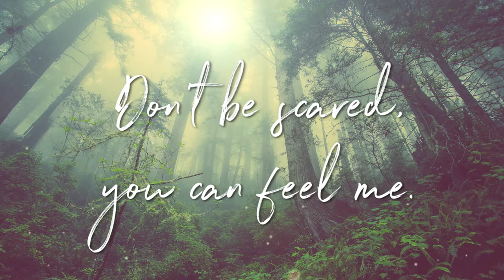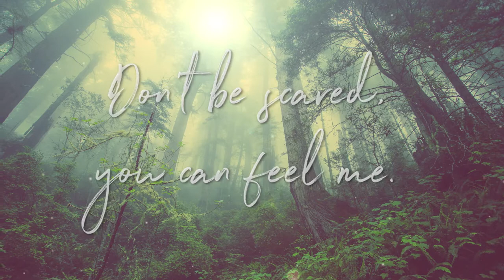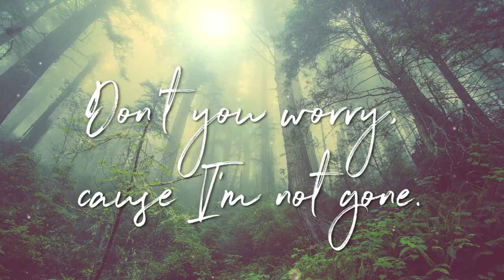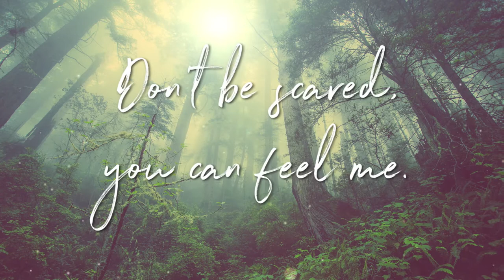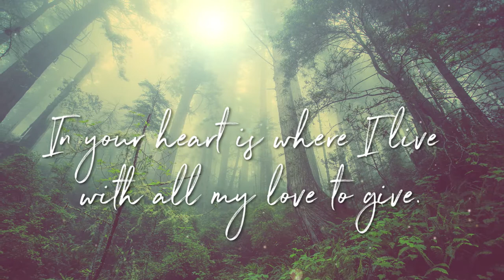Richie's Song - The Signal Sound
This is a song to remember the amazing Rich Dibble who passed in April of 2017 unexpectedly.

Song Written by Mike Fralick (The Signal Sound)
Lyric Video by Austin Heath
Recorded @ Rigby Road Studios, Salt Lake City UT